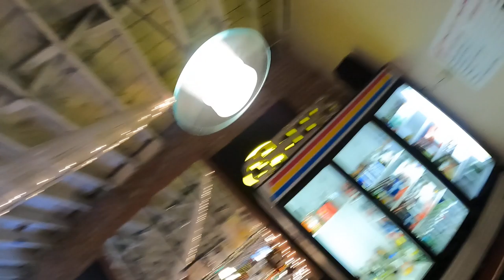Gallegos Wedding 2021- Cake Cutting